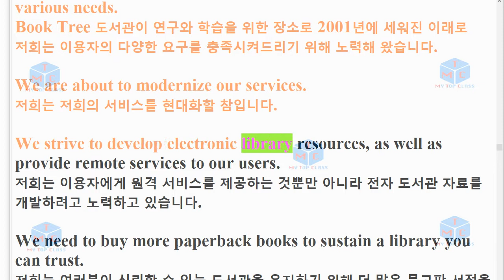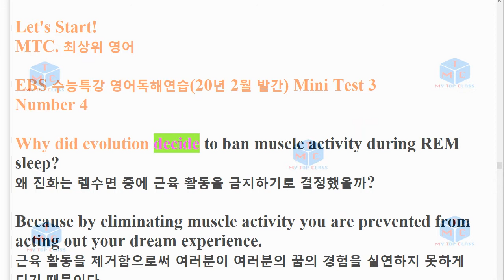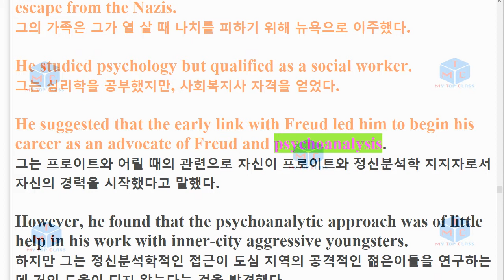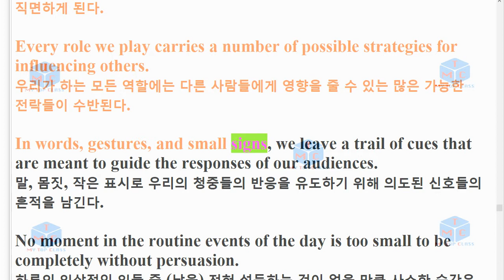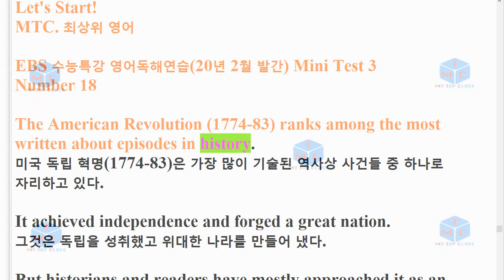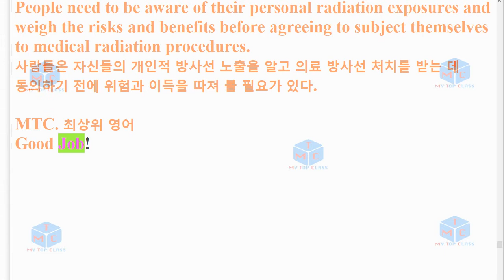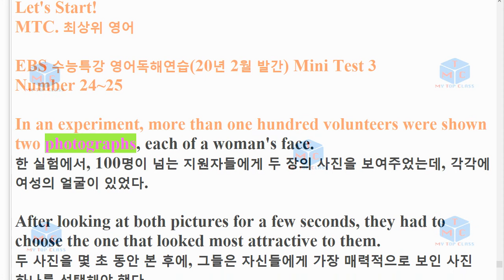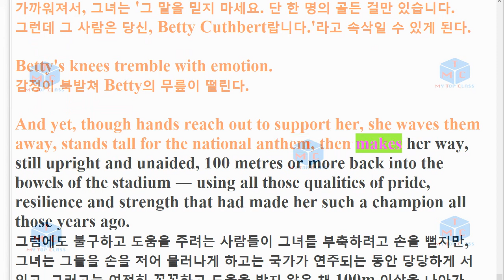R EBS 영어독해 연습 Mine Test 3 한줄해석 암기20년 2월 출간 1회 낭독